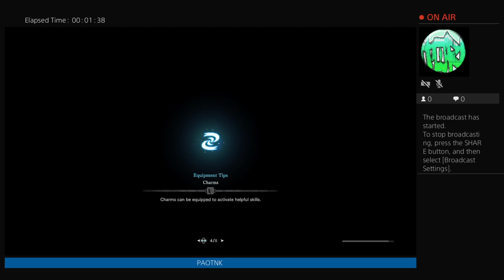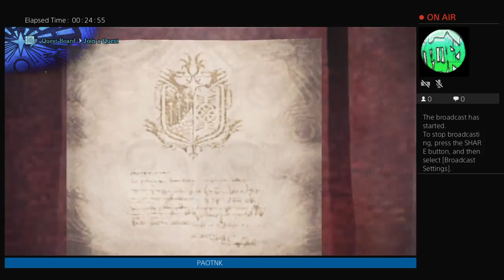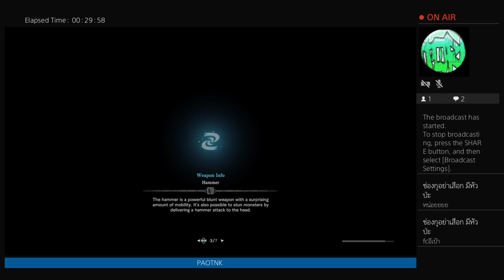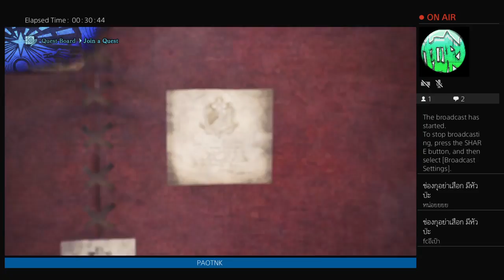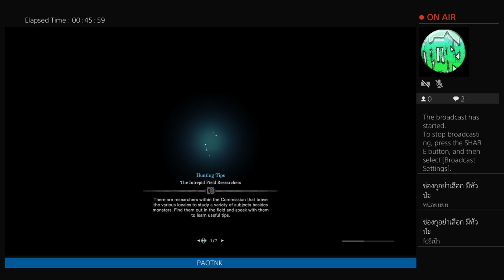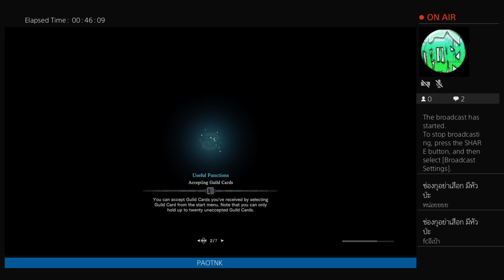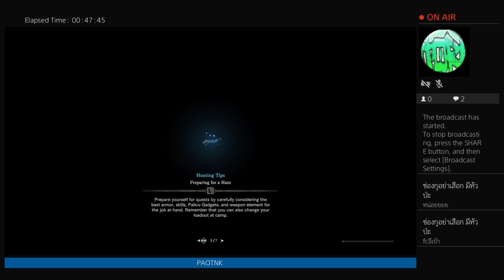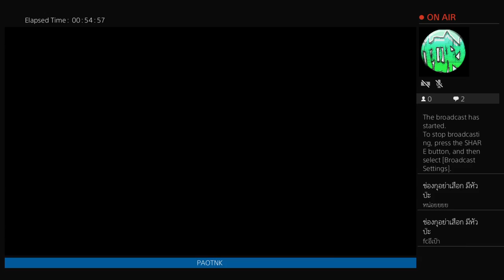Monster hunter world PS4 by PAOHEU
💚💛DS 134💕
IEP M.5/1